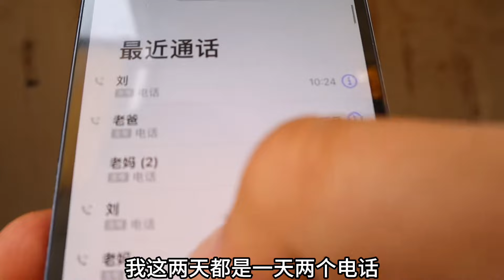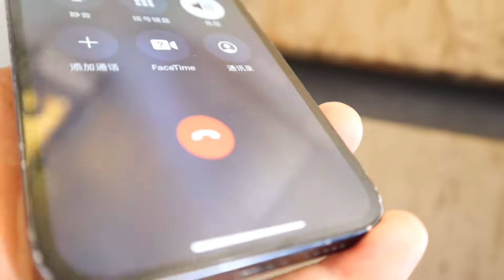老妈生病住院，小伙坐塔吊上打电话询问情况，一句话把老妈逗笑了